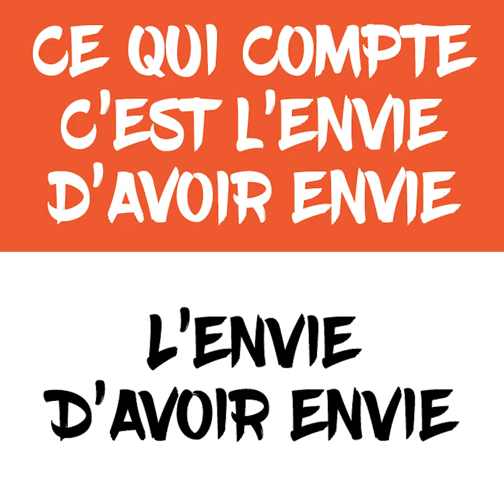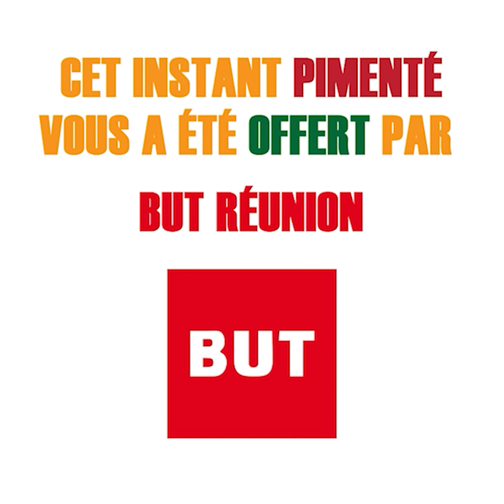Piment ou Cabri - Laurence Roustandjee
Retrouvez l'interview Piment Cabri de Laurence Roustandjee.